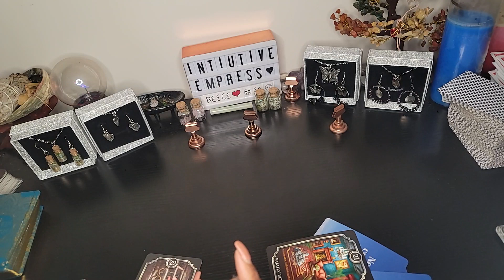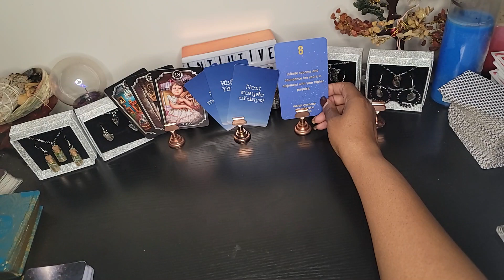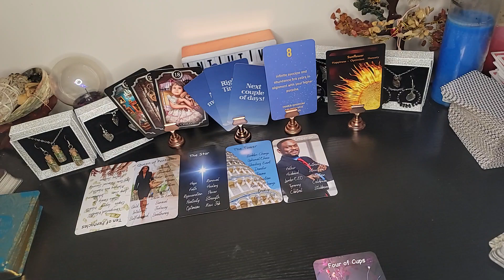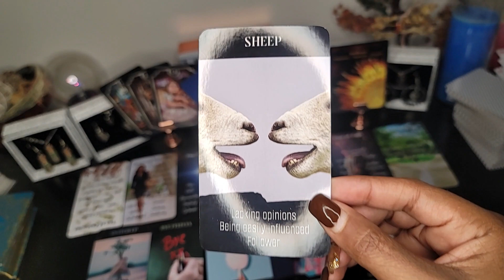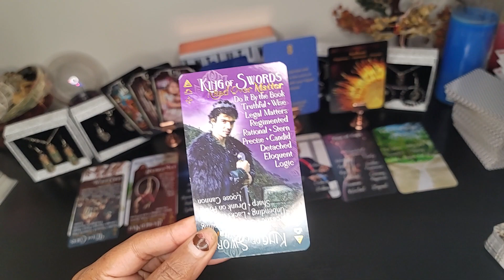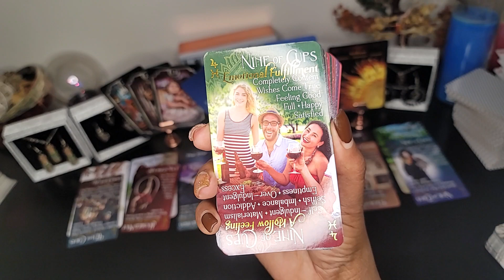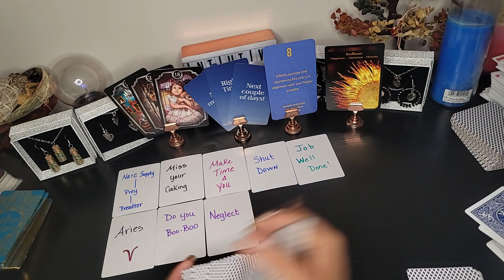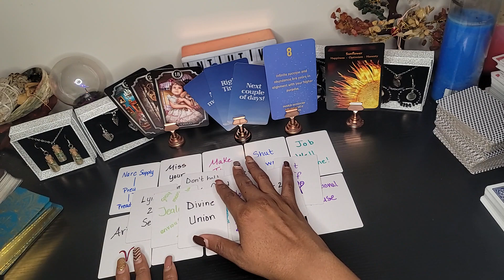Taurus ♉️ New Love ❤️ coming in. The time is now to cut off that person you feel imprisoned by.